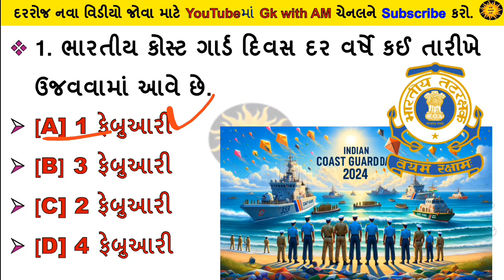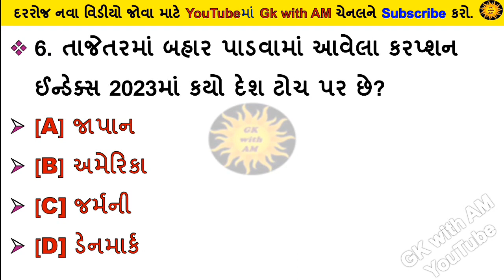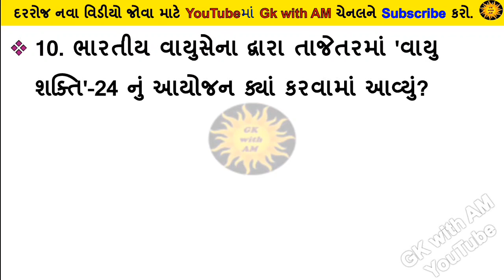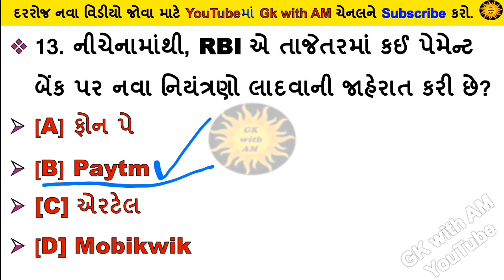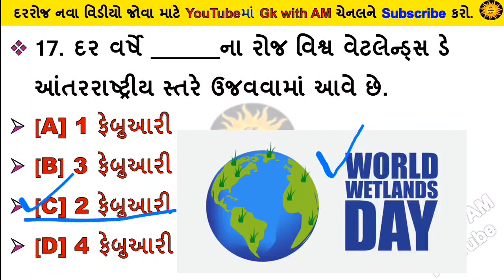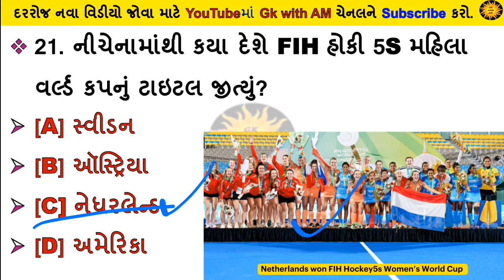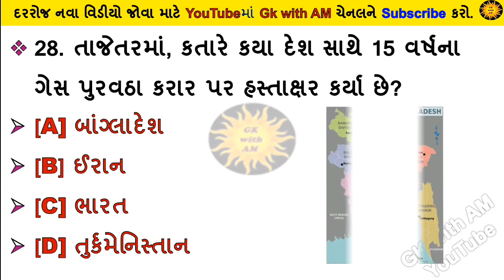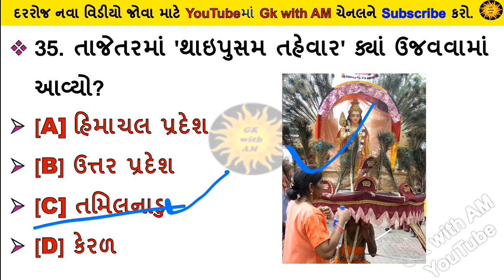કરંટ અફેર્સના અગત્યના mcq | February 2024 Current affairs most imp mcq | GK mcq in Gujarati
કરંટ અફેર્સના અગત્યના mcq | February 2024 Current affairs most imp mcq | GK mcq in Gujarati | gk with am